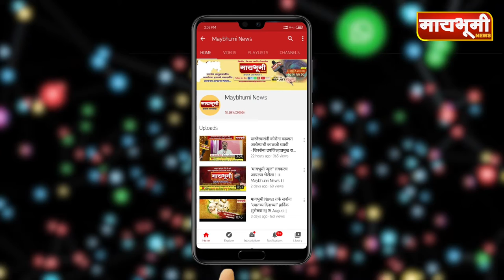Breaking News | आदेशाचे पालन न करणारी चौदा दुकाने सात दिवसासाठी सील maybhuminews # jamkhed